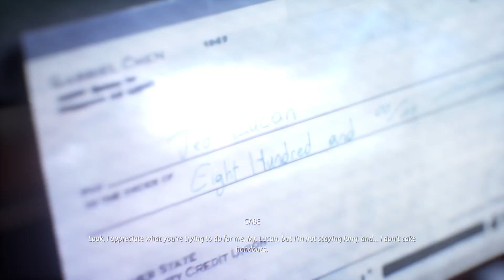Life is Strange: True Colors: No Handouts (BRONZE) Trophy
Life is Strange: True Colors™
No Handouts (BRONZE)
Find the "Rent Check" Memory in Chapter 2